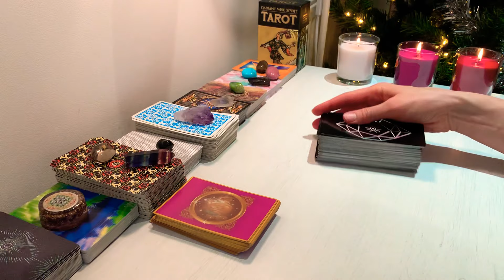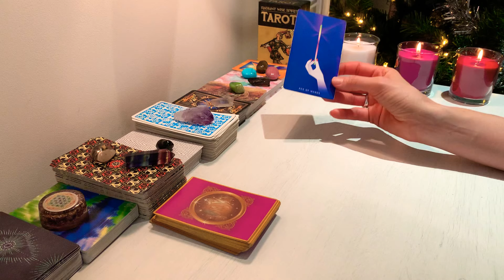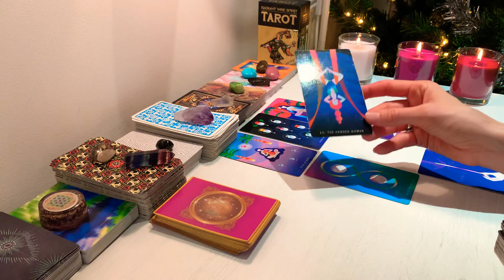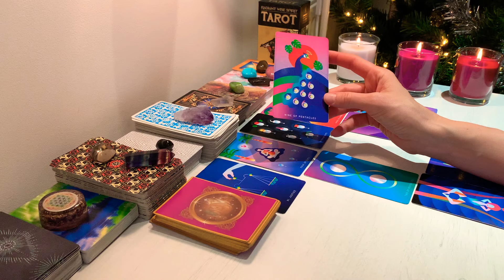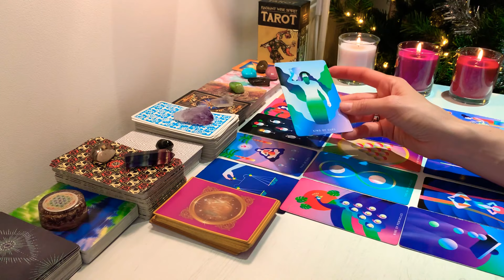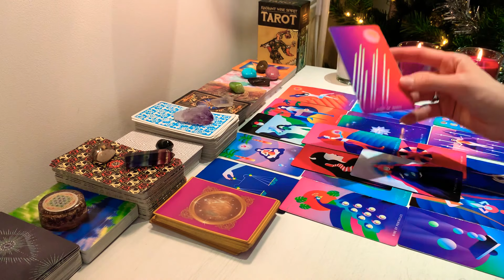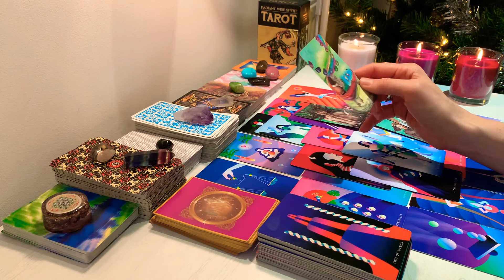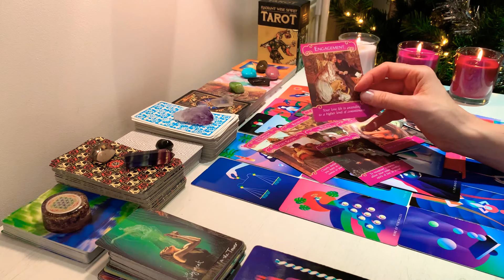LEO ~YOU’RE HOT🔥PROPERTY TO THEM🥵THEY WANT TO SEAL THE DEAL🤵‍♂️💘👰‍♀️ ‼️XMAS BONUS 2020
Welcome LEO ♌️ I hope you are all doing amazing 🙏

My Zodiac:
Aquarius ♒️☀️ Sun
Pisces ♋️🌕Moon
Scorpio ♏️ Rising
Aquarius ♒️ Venus